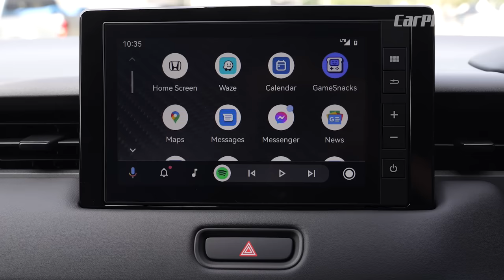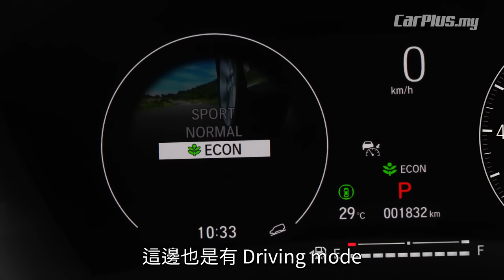NEW Honda HR-V 1.5L Turbo /// Highway Drive /// Part 2